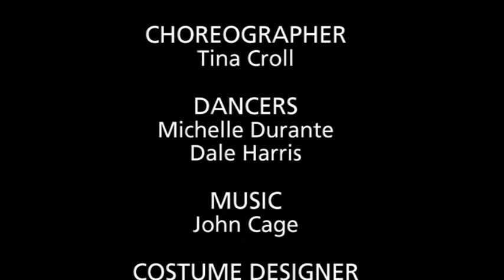JACOBS PILLOW 2013 TINA CROLL CO